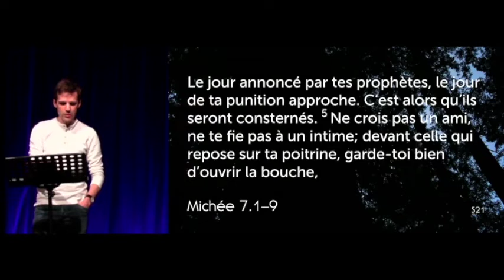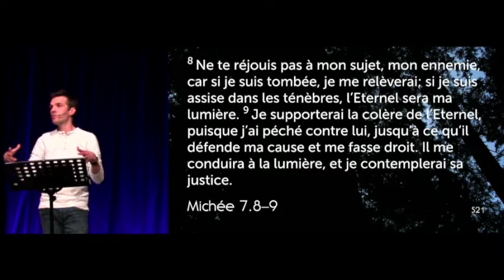L'humilité courageuse (Michée 7.8-9)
Jason Procopio
Message de l'Église Connexion (Paris, Châtelet-Les Halles)
29 mai 2022